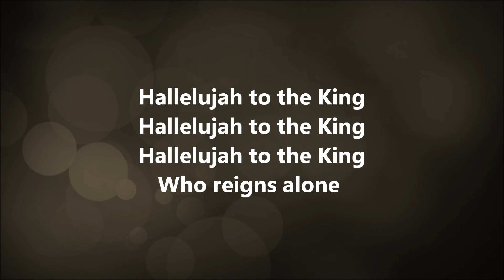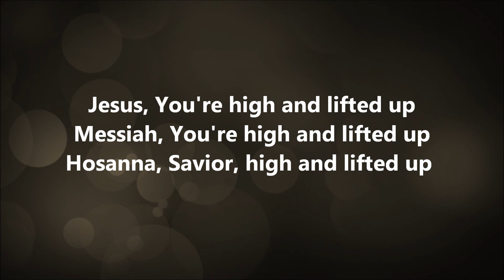The Highest - Elevation Worship w/ Lyrics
The Highest by Elevation Worship with lyrics. This video is good to use for both personal and group worship! God Bless!